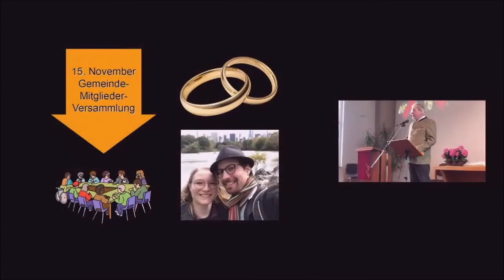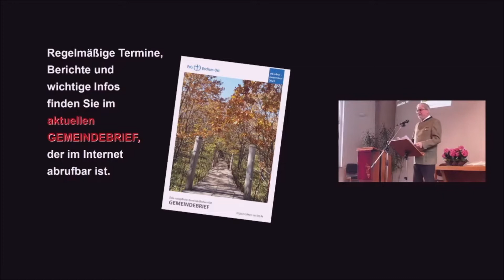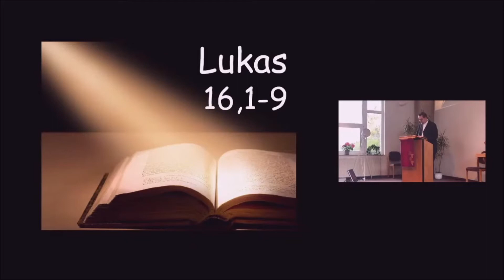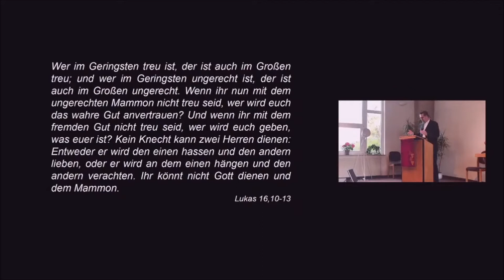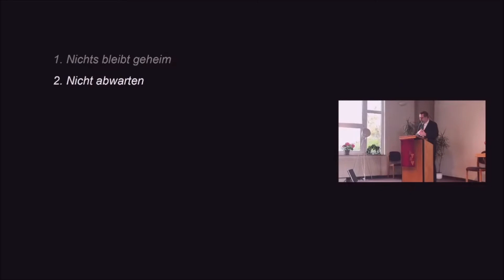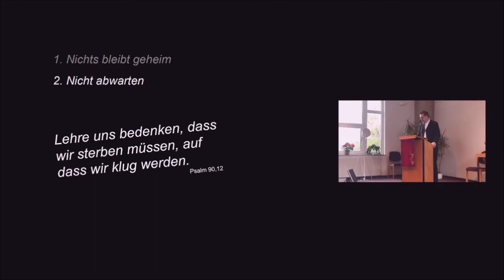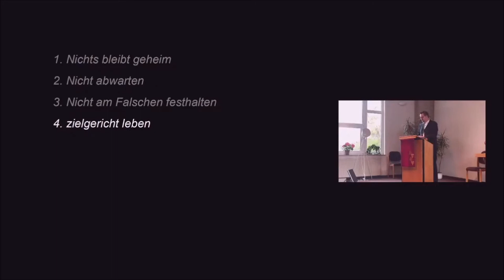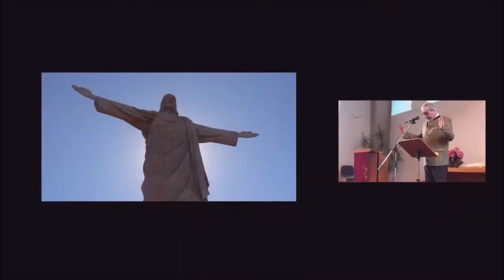"Ein ungewöhnliches Gleichnis, welches man leicht missverstehen kann"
Ausschnitte aus dem Gottesdienst vom 15. November 2020.